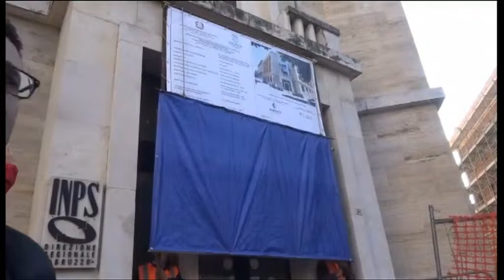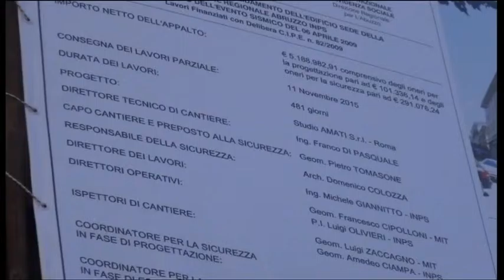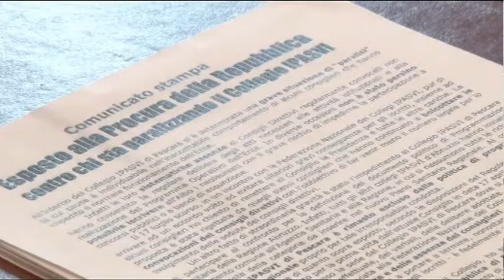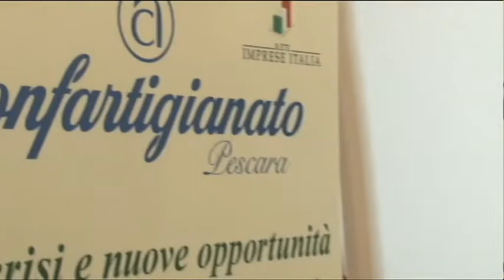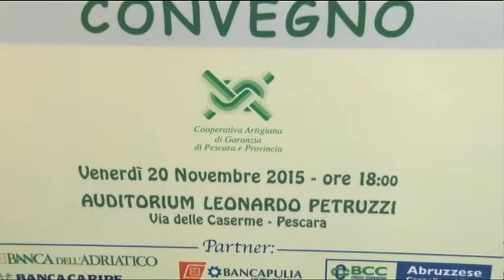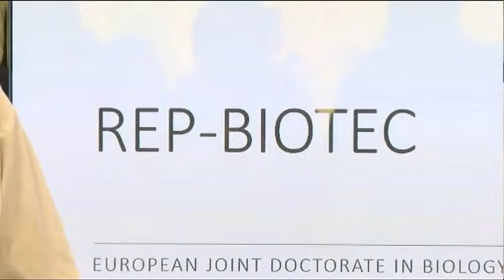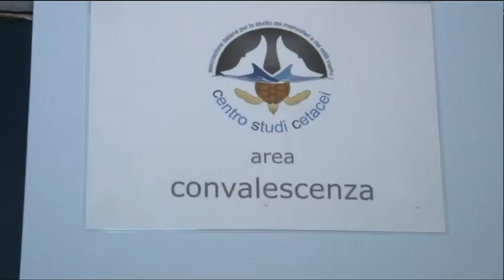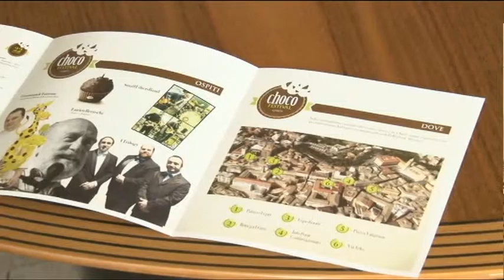TgSei - Edizione delle 19 - Mercoledi 18 novembre 2015